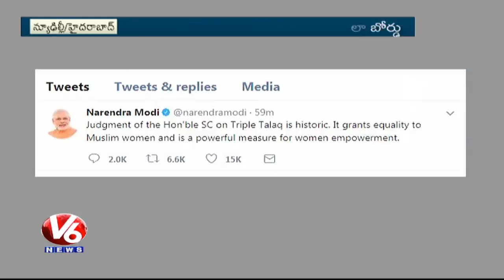Political Leaders And Advocates Reaction Over SC's Tripple Talaq Verdict | V6 News